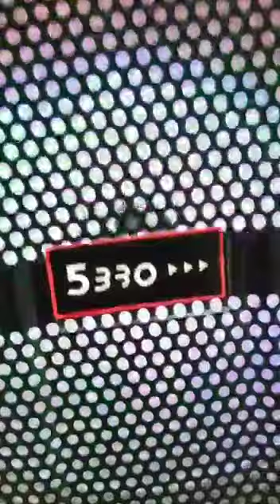SPEAKER BLUETOOTH + MIC 8 INCH GM819 5 BRO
Speaker bluetooth GM-819
support :
-Bluetooth
-Aux (hp, laptop, PC, mp3,mp4, ipad, Mac dll), TV LED
-Memori microSD.
-USB (flashdisk),
-Input FM stereo radio,
-recording function,
-LED light,
-On/off switch.
Sudah termasuk:
-Kabel data
-Remote control
-Buku panduan pemakaian
-Mic (tidak termasuk baterai)
Bisa Di gunakan Untuk Meeting, Diskusi dalam ruangan, Acara pengajian, Ulang tahun dan acara lain nya